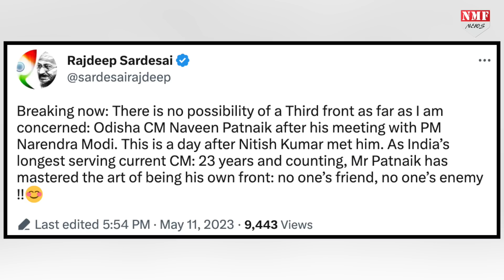Nitish चले थे Patnaik को 'मोदी विरोधी गोल' में शामिल करने... Modi ने बाजी ही पलट दी !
सीएम नीतीश कुमार नवीन पटनायक को भी मोदी के खिलाफ अपने पाले में करने के लिए उनसे मिलने पहुंच गये... लेकिन लगता है विपक्ष के अगुआ बने घूम रहे नीतीश कुमार की रणनीति सीएम नवीन पटनायक के आगे फेल हो गई... क्योंकि पटनायक ने तो उसी दिन साफ कर दिया था कि गठबंधन को लेकर कोई बात ही नहीं हुई है... बेचारे नीतीश कुमार पटनायक ने ओडिशा से खाली हाथ भेज दिया..!

DHEERENDRA
KK